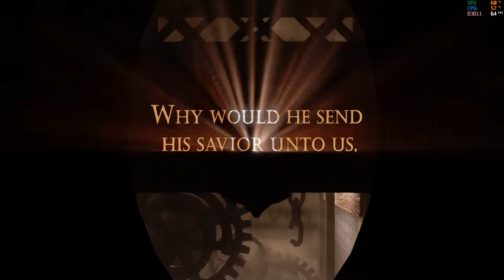BioShock Infinite opening Scene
BioShock Infinite opening Scene in HD